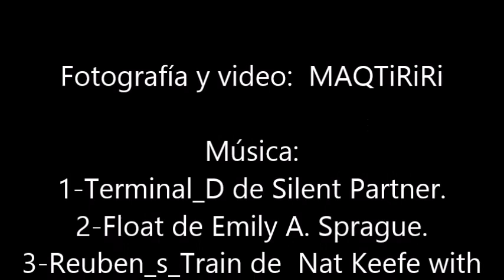Hide la Enea Fuentes Claras (Teruel).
Fotografías y vídeos realizados en el hide la Enea, en Fuentes Claras, provincia de Teruel, una experiencia inolvidable, por la gran variedad de aves que pudimos ver y fotografiar.